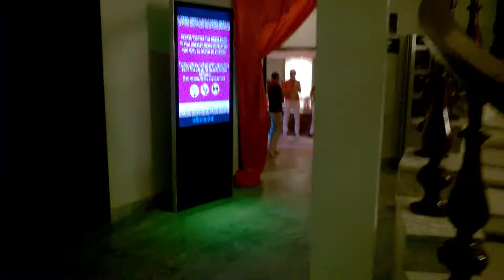2016 10 11 Тунис 5 серия